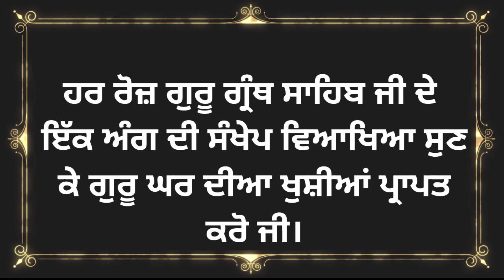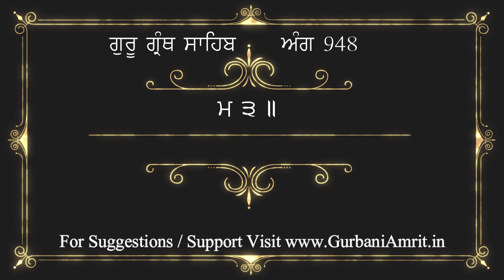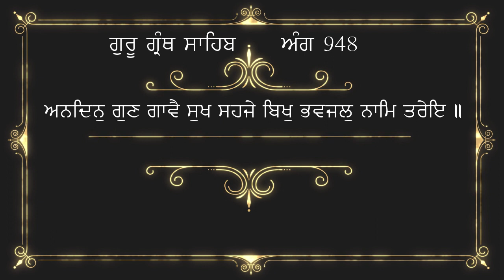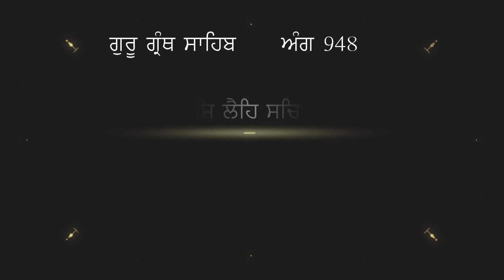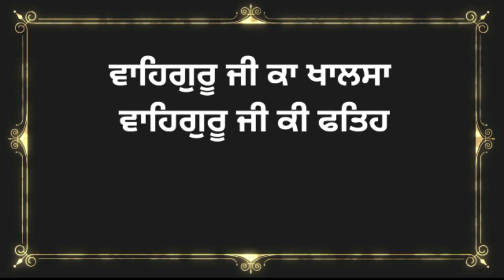ਅੰਗ 948 ਗੁਰੂ ਗ੍ਰੰਥ ਸਾਹਿਬ ਜੀ ਦੀ ਸੰਖੇਪ ਵਿਆਖਿਆ | Brief explanation of Ang 948 Guru Granth Sahib Ji